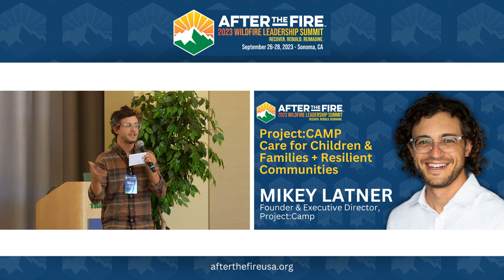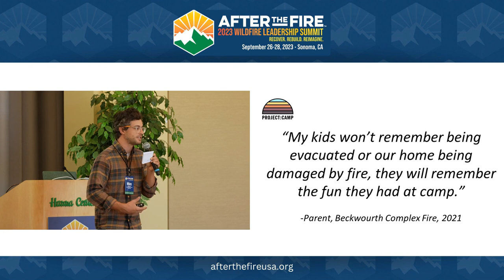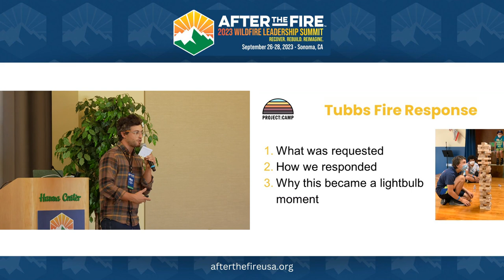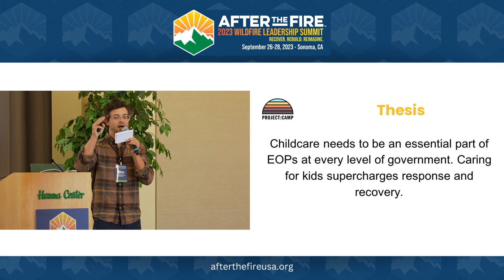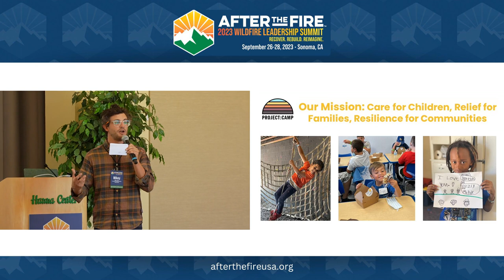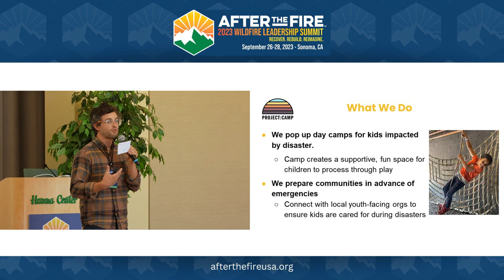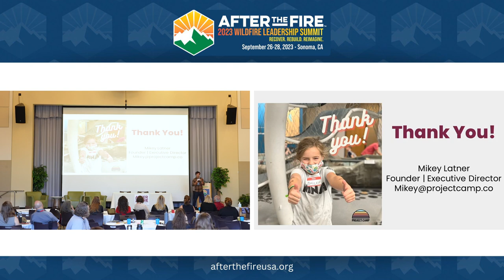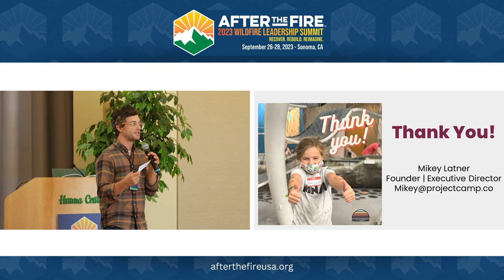Day 1-9: Project: CAMP Care for Children and Families + Resilient Communities | Mikey Latner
Disasters, unfortunately, do not discriminate, and they can strike at any moment, leaving families in dire need of assistance. Therefore, ensuring the safety and well-being of our most vulnerable members—our children— becomes an urgent priority. By offering a safe and supportive environment for children, we can not only alleviate the burden on parents but also contribute to the overall well-being and stability of our community.
Founded by Mikey Latner, Project:CAMP, aims to provide care for children during and after disasters. They do this by organizing childcare and running free camps during disasters when normal childcare services are disrupted. Their tireless efforts not only ensure that children receive the care they need but also create a sense of normalcy and joy in the midst of turmoil.
Listen in as Mikey discusses how adverse childhood experiences like disasters can lead to long-term impacts and how providing structure and relationships for kids can help mitigate these effects, the importance of including childcare in emergency plans and leveraging youth professionals in communities, and how investing in children now through collaboration and planning can build resilience for families and communities facing future disasters.